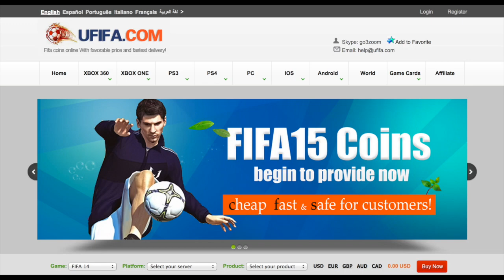FIFA 15 Suarez Pack Opening | 2 Informs in a Pack & 88 Rated & Other Insane Players Pulled! FUT 15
FIFA 15 Ultimate Team Pack Opening FIFA 15 Pack Opening
FIFA 15 Inform in a Pack FIFA 15 88 Rated Player in a Pack
FIFA UT Pack Opening FUT 15 Insane Pulls
FIFA 15 Pack Glitch FIFA 15 Legends Shot Packs FIFA 15 UT

I opened packs looking for Luis Suarez & TOTW 6 players in particular Inform Sergio Aguero 87 and pulled 2 informs and 2 players worth a lot of coins.

Legend Jay Jay Okocha is now in packs,

TOTW 6 are in packs right now!

IF Philipp Lahm 88
IF Sergio Agüero 87
IF Wesley Sneijder 85
IF Diego Godín 85
IF Leighton Baines 83
IF José Callejón 81
IF Dušan Tadić 81
IF Yoann Gourcuff 79
IF Maxwell 79
IF Luiz Adriano 78
IF Alfredo Talavera 74
IF Victor Vazquez 73
IF Johan Larsson 71
IF Benjamin Kessel 70
IF Abdoulaye Diallo 70
IF Paweł Brożek 70
IF Franck Etoundi 69
IF Garry Thompson 64

The FIFA 15 ULtimate Team Players Rated from 25 - 1 are as follows

25. Ángel Di María 86 - Manchester United (England)
24. Sergio Agüero 86 - Manchester City (England)
23. Wayne Rooney 86 - Manchester United (England)
22. Yaya Touré 86 - Manchester City (England)
21. Xavi 86 - FC Barcelona (Spain)
20. Vincent Kompany 86 - Manchester City (England)
19. Robert Lewandowski 87 - Bayern Munich (Germany)
18. Luka Modrić 87 - Real Madrid (Spain)
17. David Silva 87 - Manchester City (England)
16. Thiago Silva 87 - Paris Saint-Germain (France)
15. Sergio Ramos 87 - Real Madrid (Spain)
14. Gareth Bale 87 - Real Madrid (Spain)
13. Philipp Lahm 87 - Bayern Munich (Germany)
12. Radamel Falcao 88 - Manchester United (England)
11. Robin van Persie 88 - Manchester United (England)
10. Eden Hazard 88 - Chelsea FC (England)
9. Franck Ribéry 88 - Bayern Munich (Germany)
8. Bastian Schweinsteiger 88 - Bayern Munich (Germany)
7. Luis Suárez 89 - FC Barcelona (Spain)
6. Andrés Iniesta 89 - FC Barcelona (Spain)
5. Manuel Neuer 90 - Bayern Munich (Germany)
4. Zlatan Ibrahimović 90 - Paris Saint-Germain (France)
3. Arjen Robben 90 - Bayern Munich (Germany)
2. Cristiano Ronaldo 92 - Real Madrid (Spain)
1. Lionel Messi 93 - FC Barcelona (Spain)

Join the GoonSquad I make FIFA 15 Ultimate Team videos for YouTube.
What you will see is a blend of videos including crazy, amazing or insane wagers os pink slips putting informs inform, tots, TOTS, TOTY, TIF, Legends on the line. A Self confessed pack addict looking to get that epic Ibra or Ronaldo or Pele in a pack. Each week you will see my efforts.  I am on that squad builder hype building all kindz of squads featuring legends the latest TOTS, TOTY or MOTM players. Van Basten's Venture to Victory is my RTG that features pink slips & will be the aim to build the best possible FUT 15 Dutch Squad. I could be classed as a part time trader and can pick up some amazing deals if I invest the time. I am on both Xbox one and PS3 currently.